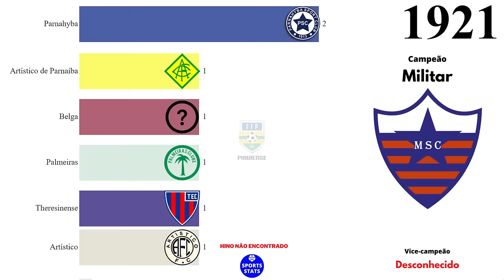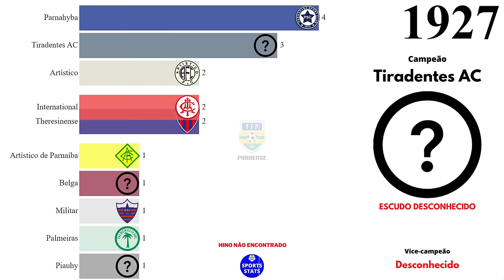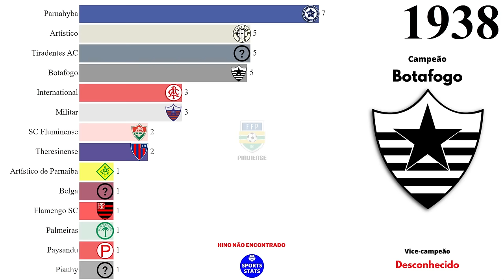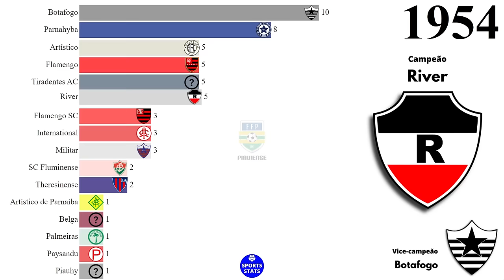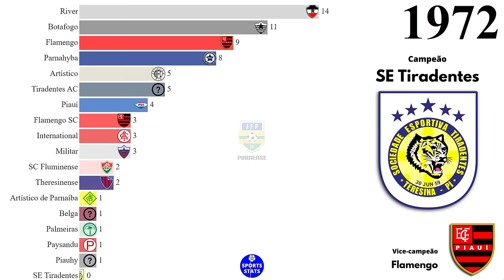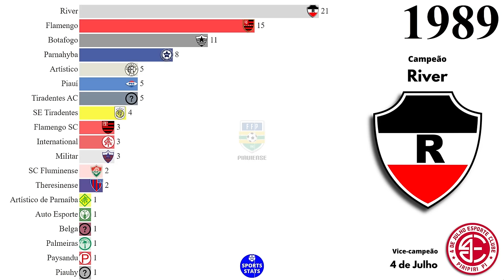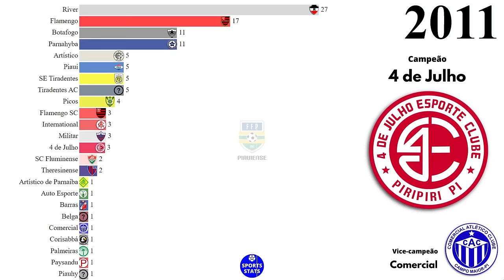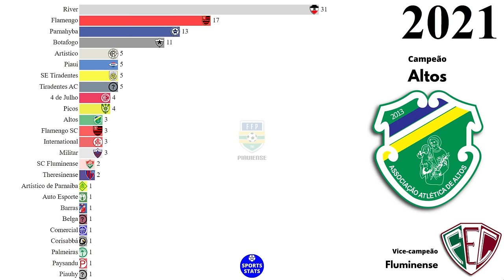Campeões do Campeonato Piauiense (1916 - 2021)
Campeões do Campeonato Piauiense de Futebol (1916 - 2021).

Fonte: Federação de Futebol do Piauí (FFP), Wikipédia.

VICE-CAMPEONATOS:

River: 15
Flamengo: 14
Botafogo: 10
Piauí: 9
4 de Julho: 6
SE Tiradentes: 4
Parnahyba: 3
Caiçara: 3
Barras: 3
Cori-Sabbá: 2
Comercial: 2
Picos: 2
Altos: 2
Sírio-Brasileiro: 1
Teresinense: 1
Fluminense: 1
Paysandu: 1
Oeiras: 1